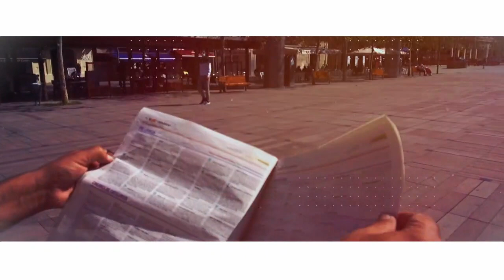La Rambla 1-2-2022